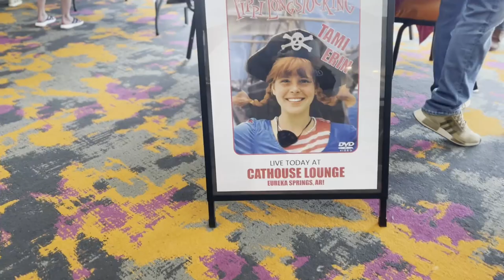Shootdang Fest 2022, The Crouch Ranch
Thanks for hanging out again with us at The Crouch Ranch!

OurAmazon Store

Check out the facebook, ig, and twitter pages @TheCrouchRanch
Mail call! drop us a line guys!
The Crouch Ranch
1672 Main St STE E PMB 215
Ramona, California 92065